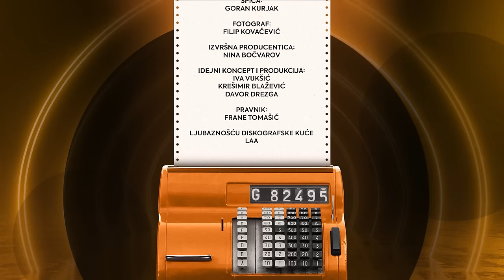DiskontTV - BluVinil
Domaća scena u Hrvatskoj od sada je bogatija za glazbenu emisiju u kojoj će najviše uživati ljubitelji rocka i povezanih žanrova!

Glazbena emisija Diskont svaki tjedan donosi mini koncerte pomno odabranih, kvalitetnih rock i žanrovski sličnih domaćih izvođača.

00:00 BluVinil - Ovdje nema nikoga (Matej Nakić)
04:52 BluVinil - Ako nema te (Alicia Keys - Alicia Keys / Matej Nakić)
09:52 BluVinil - Apaši (Bruno Jakelić / Matej Nakić - Matej Nakić)

BluVinil:
Ante Lovrić Tancalo
Branimir Župić
Bruno Jakelić
Matej Nakić

Diskont – nova epizoda svake srijede navečer na Iskon TV platformama, četvrtkom na YouTube-u.

Snimanje i postprodukcija: Izvan fokusa
Snimatelji: Karla Budišćak i Tin Ostrošić
Montaža: Nikola Krišto
Tonski snimatelj: Mario Rašić
Postprodukcija zvuka: Vedran Baotić
Scenograf: Miroslav Hrg
Vizualni identitet: Darko Kujundžić
Špica: Goran Kurjak
Fotografija: Filip Kovačević
Izvršna producentica: Nina Bočvarov
Idejni koncepti produkcija: Iva Vukšić, Krešimir Blažević, Davor Drezga
Pravnik: Frane Tomašić

Ljubaznošću Diskografske kuće LAA

Iskon i Unison

Medijski pokrovitelji:
Tportal.hr

Studeni, 2023.